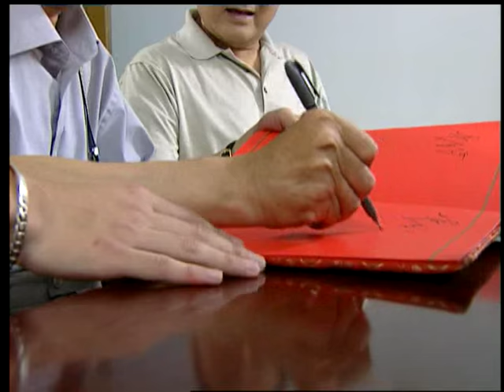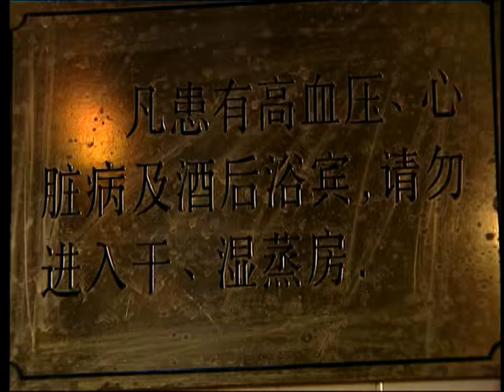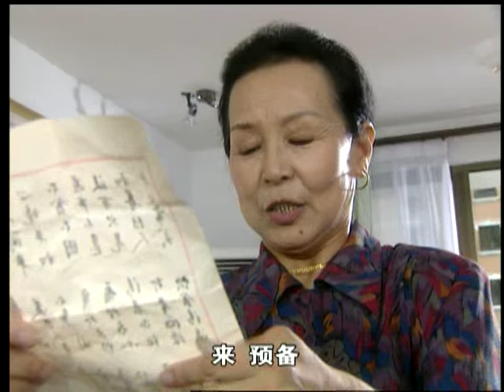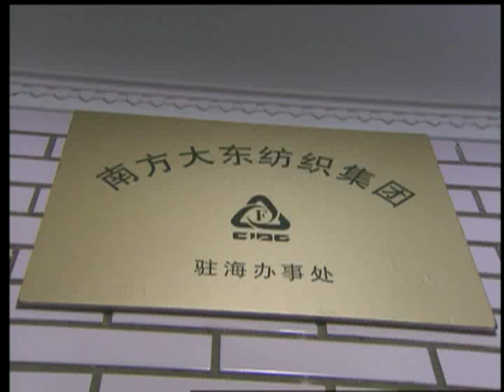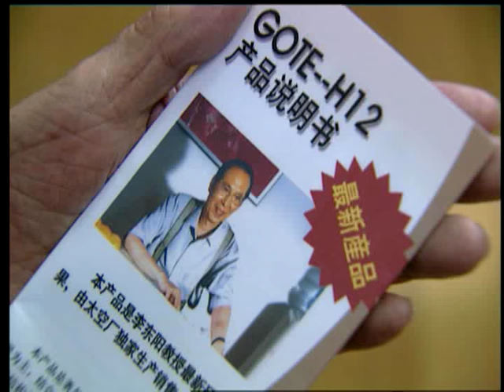【ENG SUB】上有老 11 | Sandwich Generation EP11（欧阳震华主演）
►剧集信息：
主演: 欧阳震华 / 牛犇 / 沈敏 / 金玉婷 / 曹曦文
制片国家/地区: 中国大陆
语言: 汉语普通话
集数: 20
又名: 新好男人

►剧情简介：
      电视剧《上有老》，剧中李成初一个才华横溢、感情丰富又极负责任心的完美好男人，夹在各种错综复杂的关系中疲于奔波。四世同堂的两亲家又接连闹出各种矛盾，制造出一系列啼笑皆非的紧急事件，成初扮演的救火队员，四处扑救，结果连自己也焦头烂额，不可收拾，成初的生活彻底乱了套…… 然而，“家有一老，如有一宝”，神奇的老人们在最需要的时候，完成了不可能完成的任务，眼看就要出轨的生活突然有了转机。

►Synopsis：
Li Chengchu was an optimistic man. He had a kind wife, a lovely daughter, over warm-hearted parents and parents-in-law and a grandfather suffered from senile dementia. Chengchu would like to be a good son, a good son in-law, a good husband and a good father, but it never seemed easy for him. The elders made serial annoying incidents. Li Chengchu had to act as a fireman to put out the crisis caused by them. On the other hand, he had great pressure and couldn’t solve the problems by himself. Having deteriorating relationship with his younger sister, Li Chengchu was facing both financial and emotional crisis. Unexpectedly, his parents and parents-in-law helped him and lighted his way in the darkness. This drama was awarded “The Five-One Project Publications” prize and was highly praised by the audiences.